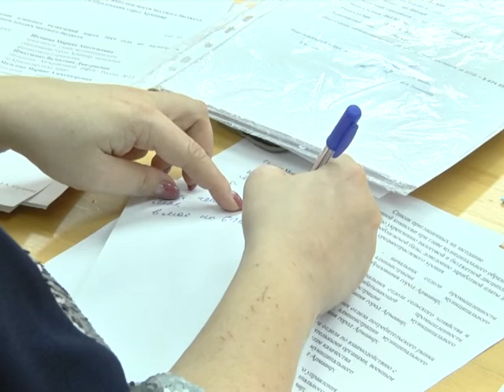Два армавирских предприятия предпочитают платить штрафы вместо трудоустройства инвалидов